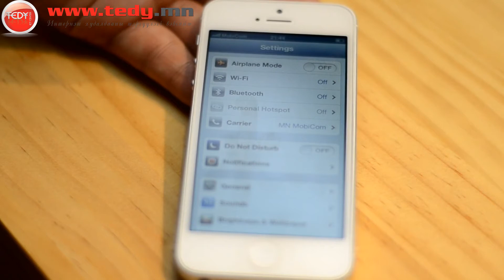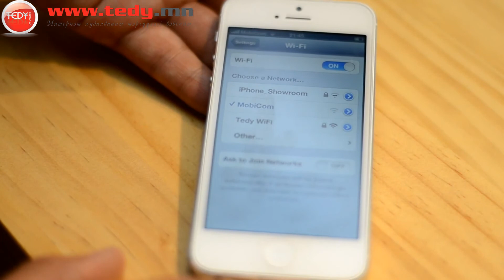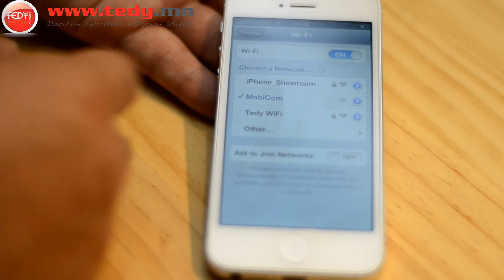iPhone 5(Хэрхэн Интернетэд холбогдох вэ Wi-Fi)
Мобиком корпораци Монголд анх удаа iPhone5 гар утсыг албан ёсоор борлуулж байгаа билээ.Мөн та хэзээ ч хаанаас энэхүү утсыг манай сайтаас онлайнаар худалдан авах боломжтой. Утасны талаархи товч танилцуулгийг та бүхэнд хүргэж байна.